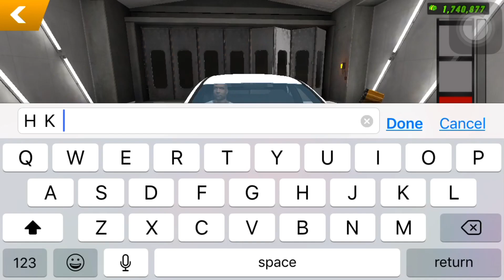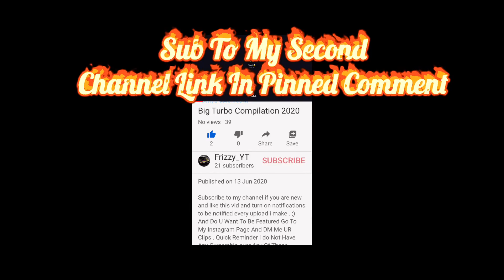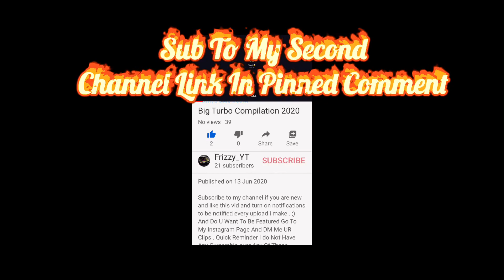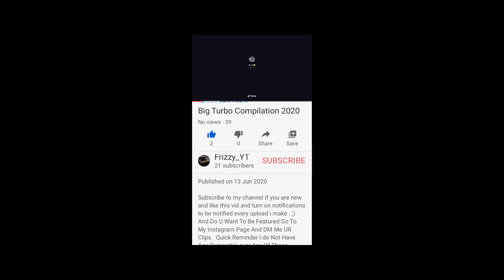Honda Civic Type R HKS Decal Design|Car Parking Multiplayer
car parking
car parking game,
car parking 3d,

car parking multiplayer mercedes c class,
car parking multiplayer c,

1000 km/h car parking,
500 km/h car parking,